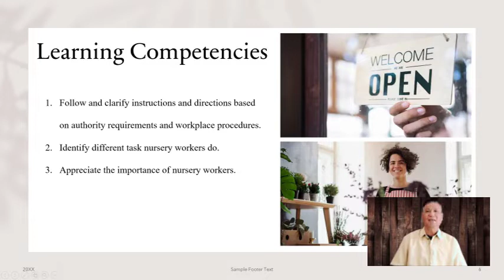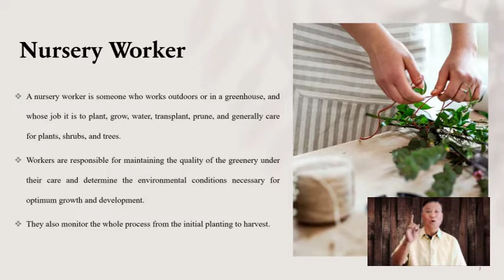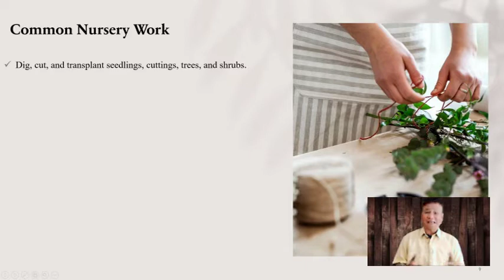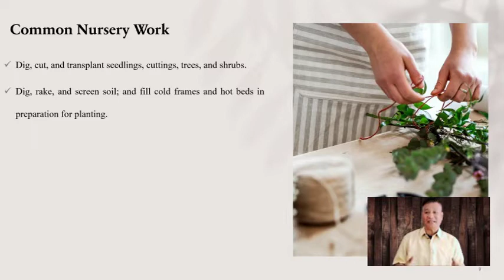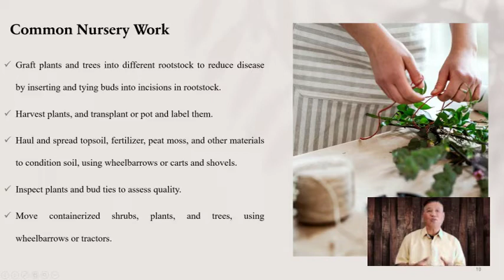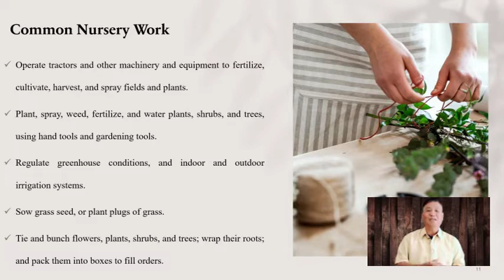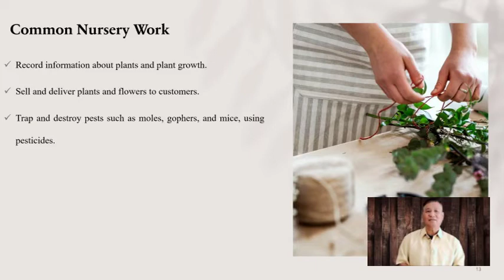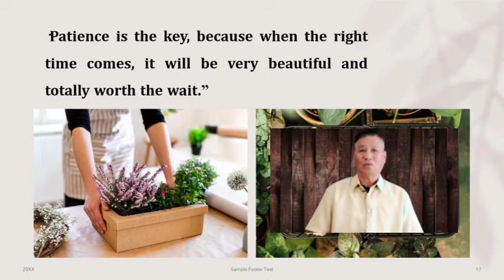COMMON NURSERY WORK QUARTER 3 WEEK 5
Prepared by Sir Macahilo